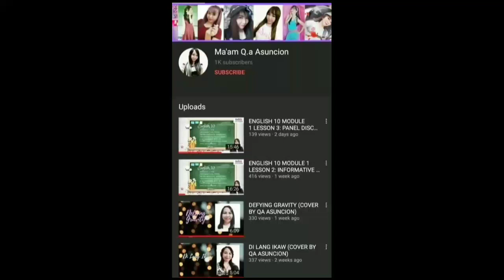HANGGANG NGAYON (COVER BY QA ASUNCION)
Original Artist: Regine Velasquez
Album: A Better Man
Released: 2001
Genre: Pop

Follow me on:
Facebook Page: Teacher Q.a Asuncion Official